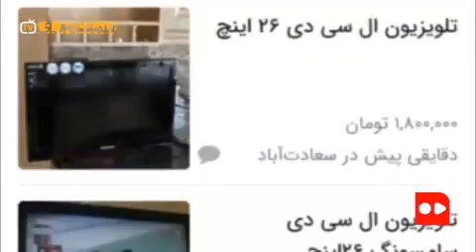فروش لوازم خانه برای فرار ازفشار اقتصادی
تورم افسارگسیخته و فشارهای اقتصادی به خصوص در یکی دو سال اخیر باعث شده برخی از مردم برای گذران زندگی ناچار به فروش لوازم خانه‌شان شوند